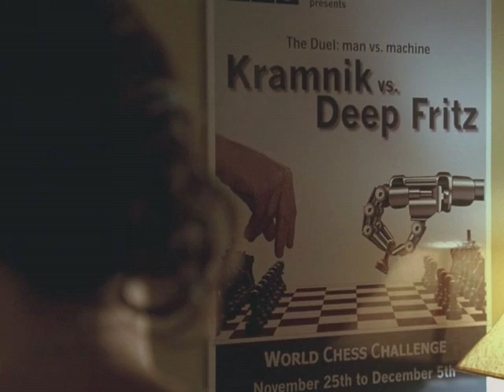TSCC (OST) - Search for Skynet (Sarah & Andy Goode)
"Miles Dyson's Grave" and "Andy Goode's Turk".
Screenshots from "Terminator: The Sarah Connor Chronicles".